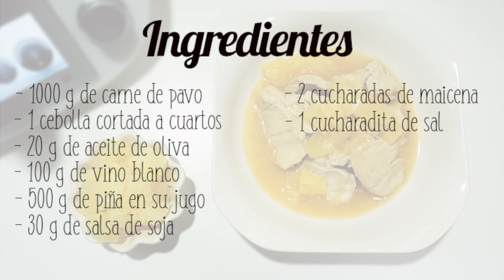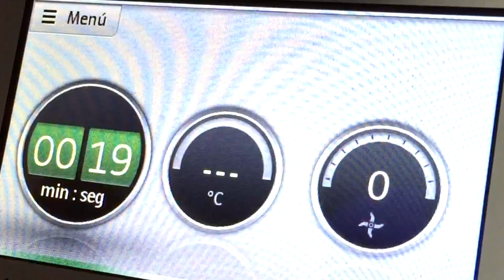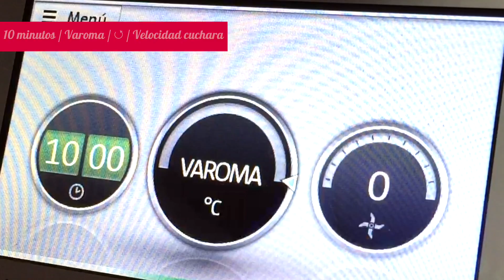Pavo con Piña | Recetas Thermomix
Esta semana os traigo una receta que seguro incluís en vuestro planning de comida semanal. En primer lugar, por lo fácil que es de hacer; en segundo, porque se trata de una receta muy sana y en tercer lugar, porque está riquísimo. Se trata de unos filetes de Pavo con Piña que haremos fácilmente en nuestro Thermomix.

Ingredientes

1 cebolla
20 g de aceite de oliva
1000 g de carne de pavo
100 g de vino blanco
500 g de piña en su jugo
30 g de salsa de soja
2 cucharadas de maicena
1 cucharadita de sal
30 g de azúcar integral ( opcional si queremos una salsa más dulce )

Aquí os dejo el enlace para acceder a la receta completa 👉🏻

¡Espero que os guste mucho, cocinillas!

Ya sabéis que podéis encontrarme por aquí 👇🏻

¡Un saludo a todos, cocinillas!

ACCESORIOS

Cámara de grabación 👉🏼

Espátula de silicona 👉🏼